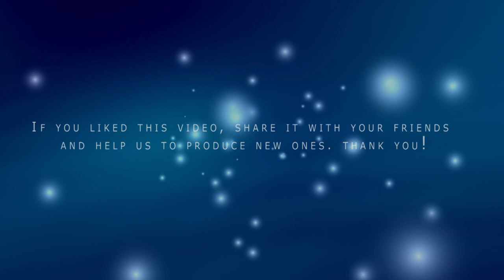Music - Never Get Out Once Upon a Time Remix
write the authors of the song:: A remix I did featuring Brad Sucks. Recorded the guitars and made some of the synth. Some of the samples are from a NIN remix contest from way back when. Also drum samples from all over the place(sorry, can't even remember). NeverGetOutOnceUpon @BlulightGallery @BlulightMusic